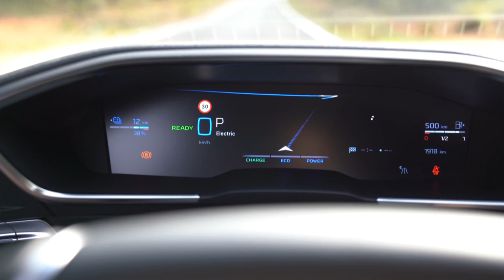Latest Hybrid Technology, Interview with CEO Linda Jackson & Future Plans from Peugeot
Speaking with Peugeot's CEO Linda Jackson we find out how important the driver still is to the company while simultaneously diving into future tech in their product lineup for hybrid and electric powertrains and all new i-Cockpit in their current lineup.